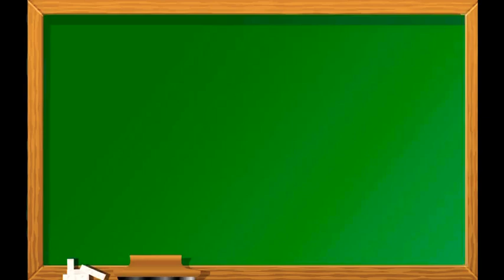Mole Day Special Video by The Charsi Of Chemistry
Mole Day Wishes By Manjunatha Tumminakatti